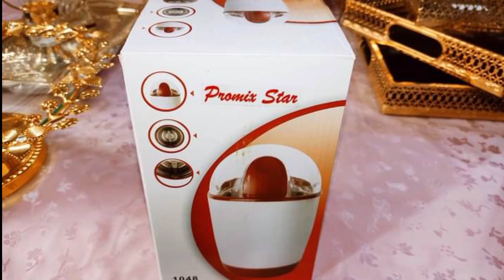اروع الاواني المنزلية ورقلة جديد لماعن 2023 ouargla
💞صدوقي للأواني المنزلية لسنا الوحيدين في هذا المجال لكننا متميزون بأذواقنا🤩🤩 ،،حسن الإستقبال من شيمنا 🎊🥳و الهمة و الشان ميزتنا🌹🌹 ..الجودة العالية و السلعة الراقية هو هدفنا قبل كل شيء 🤩🤩...أما غايتنا فإرضاء الجميع ..🥰😘محل صدوقي للأواني المنزلية 😇😇😇 🤩🤩 مرحبا بكم متابعينا الكرام 🤗🤗 نقدم لكم اليوم سلعة متنوعة في متناول الجميع فمرحبا بكم 🥰🥰🥰🥰
العنوان: في الخفجي تاع الشط مقابل متوسطة أحمد مقدم وبجانب الجزار والمواد الغذائية 🆕🎀😊💞